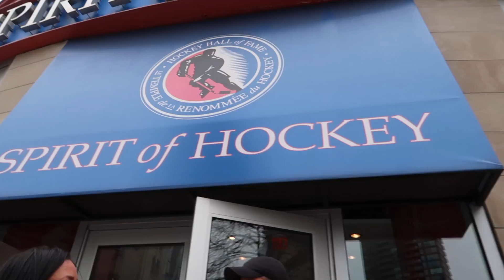OUR FINAL DAY IN CANADA!!!: